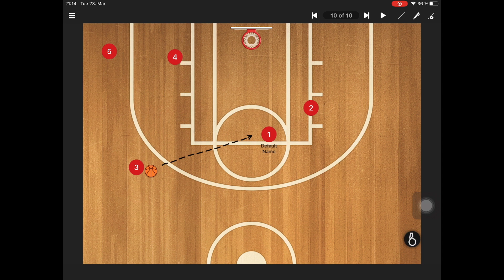Open post offense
في هذه الحلقة يتم شرح أسلوب اللعب الهجومي المفتوح بكرة السلة بشكل مبسط .
هذا الأسلوب مناسب جداً للفئات العمرية كذلك للمستويات الأعلى.